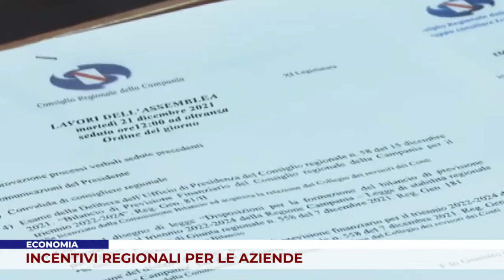ECONOMIA. INCENTIVI REGIONALI PER LE AZIENDE